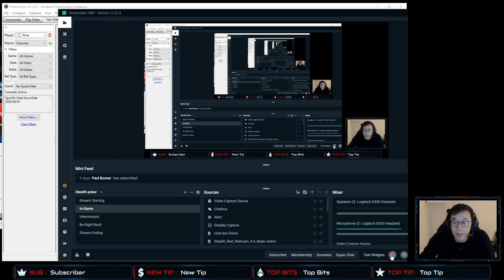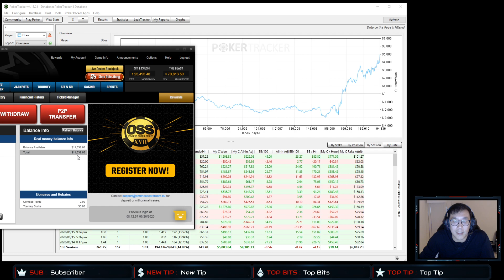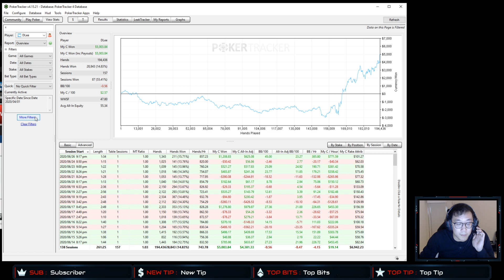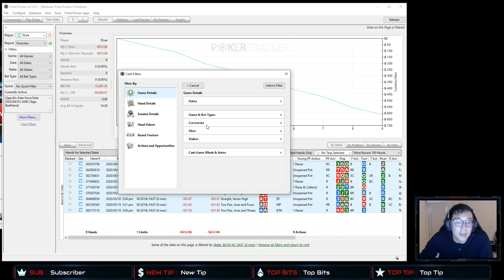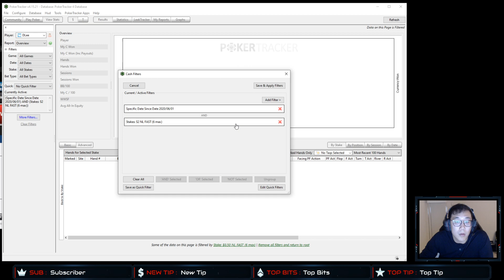Poker bankroll challenge 11x (1100% ROI) in 2 months completed! badly played hands review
Today marked the 2 month since we started the poker challenge with $1000 bankroll, my original plan was to 4x my bankroll in 1 month, we fell short a little on that goal, but the second month picked up and we ended up 11x our original bankroll (1100% ROI)